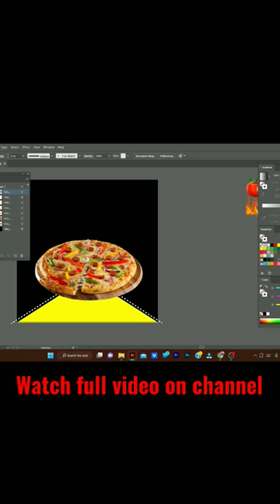Pizza Post Design Instagram Shorts | Adobe Illustrator